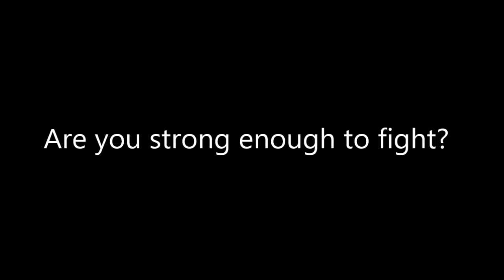MUGEN: Crossover Evolution #99 - Cloud & Riesbyfe vs Mai & Mina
I replaced the old Cloud to infinite Cloud. Also I wanted him to team up with Link from the Legend of Zelda, but sadly all adult Links have terrible AI. Strange that I don't know how to set up AI patch to any characters (If you want to discuss about AI patch, just make a commence on below.). So I decided to choose Riesbyfe as Cloud's crossover partner because both of them are solders (well Cloud is ex-solder of course :P), and I'm sure they're going to do well in this battle. Now about Mai & Mina. I thought it would be good and sexy for them be crossover partner. Actually, I called it half crossover partner because Mai & Mina are from SNK, but they're from the different game. By the way, Mina has joined Crossover Evolution!

"About the storyline. I'm not going to do it this time because I'm running out of ideas, and besides I don't think four of them are not their rivals.

Battle: #99

Cloud "by Infinite" & Riesbyfe "by RajaaBoy" vs Mai "by Infinite" & Mina "by P-tan"

Stage: World Apart "by AceMillion"

"Mugen: Crossover Evolution intro" is made "by DrFiredawn". The name of this intro song is called "Battle" from "Kamisama no Inai Nichiyoubi OST" . Mugen: Crossover Evolution is not a game, It's a MUGEN video of course. XD